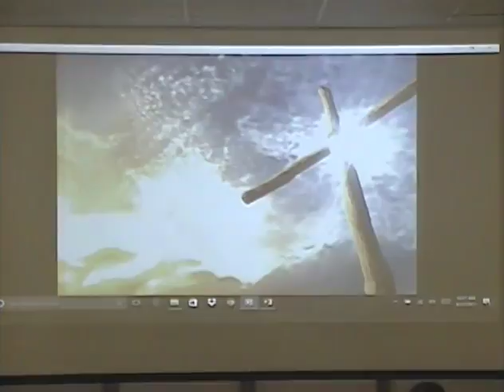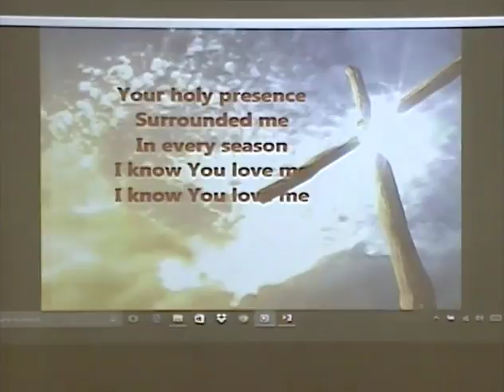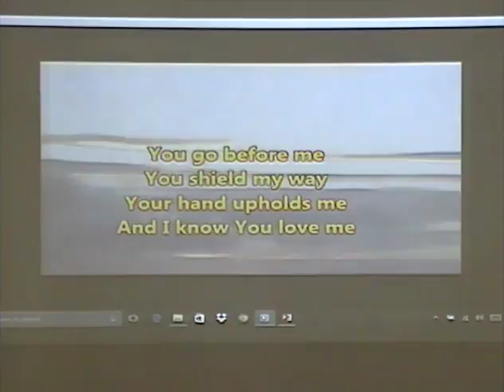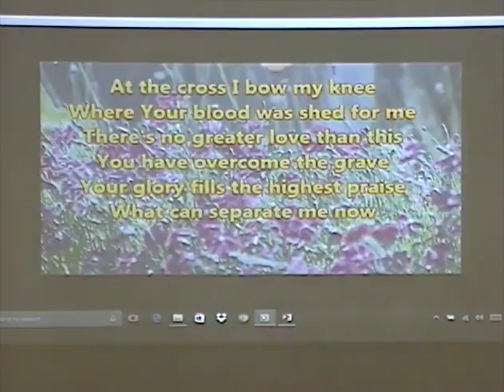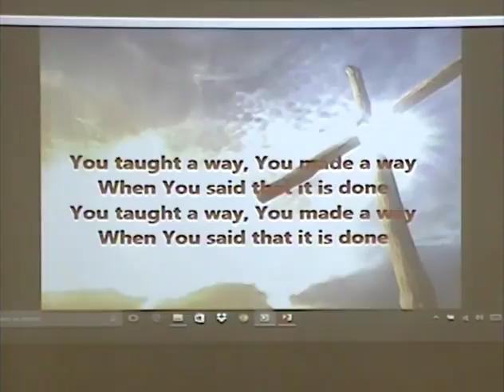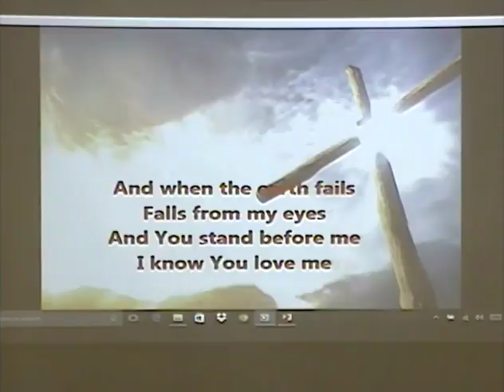August 27 2017 praise